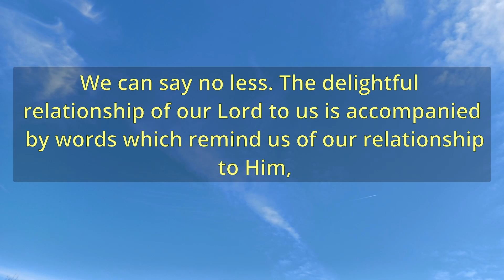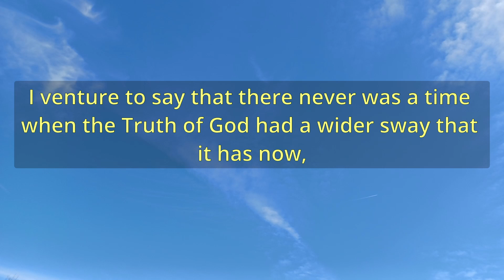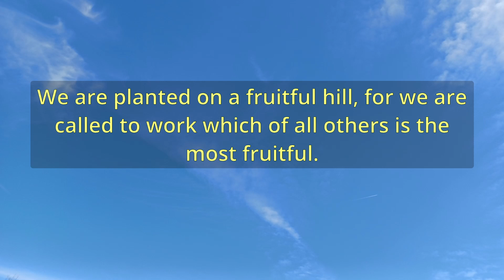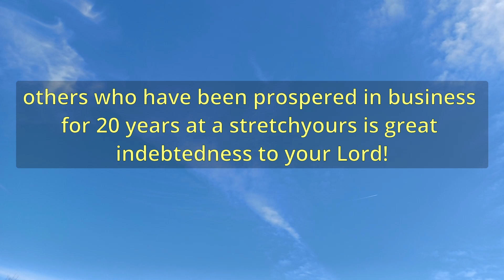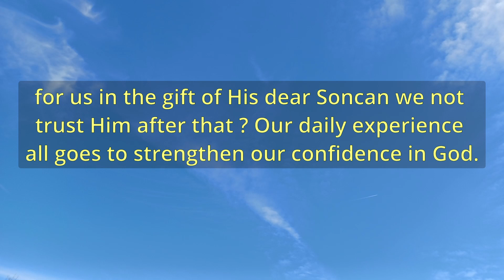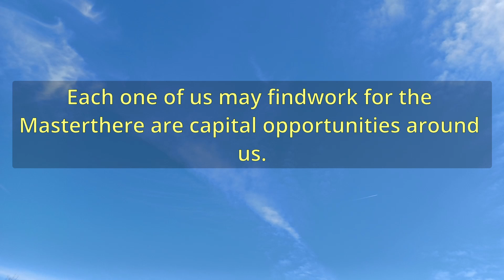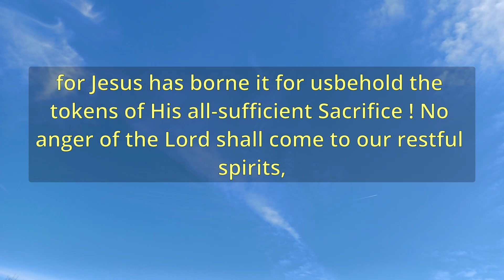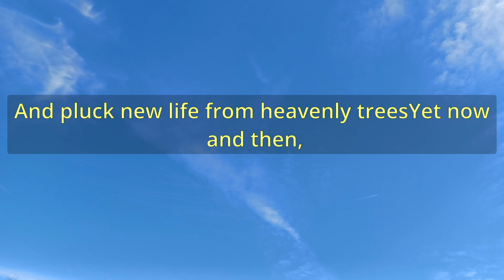"The Well-beloveds Vineyard" (A13319) - Charles Spurgeon Sermons